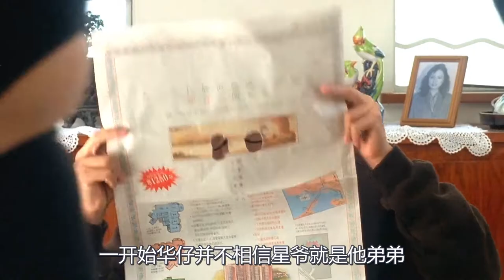周星驰的《整蛊专家》不是搞笑，而是让人相信世界的美好，电影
简介：
电影、影视、解说、喜剧、爱情、《整蛊专家》